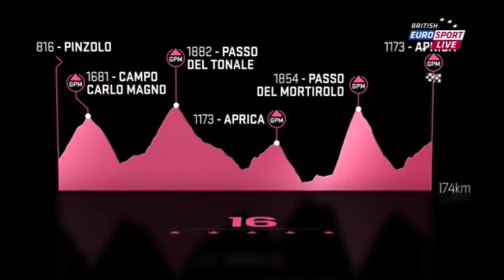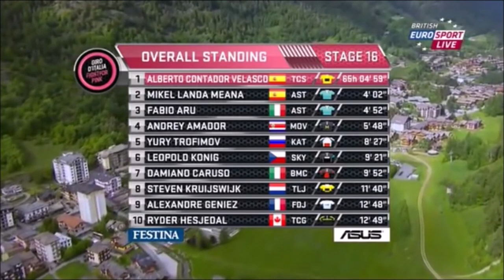Contador Destroys Mortirolo & ARU!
Contador starts the Mortirolo 44 seconds behind Aru. He then catches Aru and puts 2 minutes into him. One of the best climbing performances in recent history